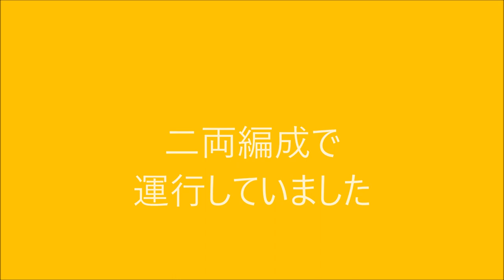身延線～sayo旅／ 静岡県富士市・富士宮市・山梨県を結ぶ電車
２両編成で運行していました

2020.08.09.